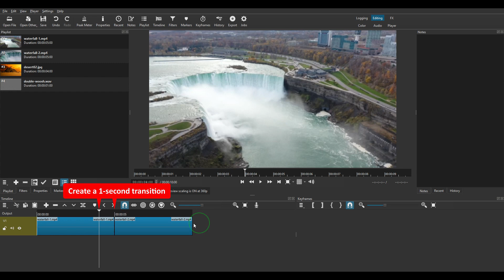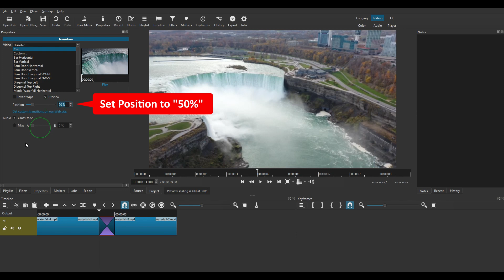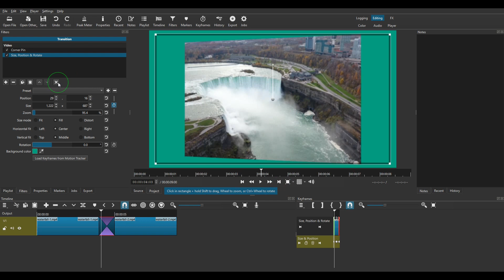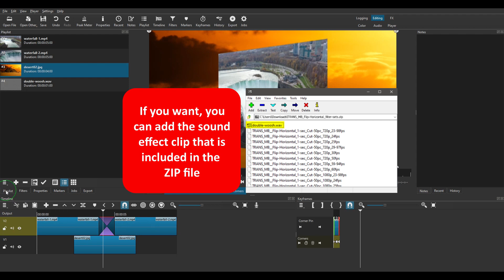Shotcut Resources | Horizontal-Flip Transition | Filter Set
One of my tutorial gets revisited here and converted into a Filter Set